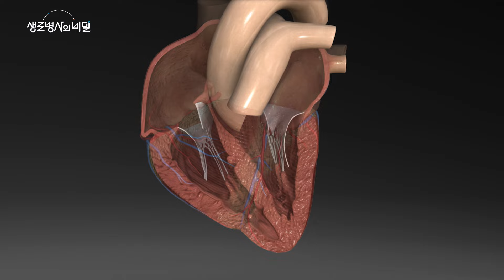[생로병사의 비밀 예고] 돌연사를 막아라! 비후성 심근증 [KBS_909회 2024.05.22 방송]